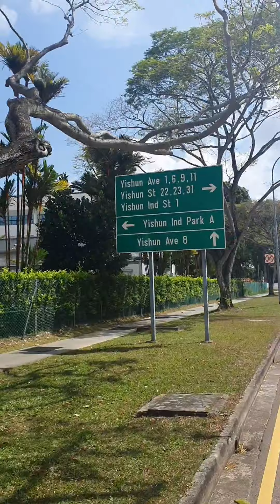Ride to Seok Seng